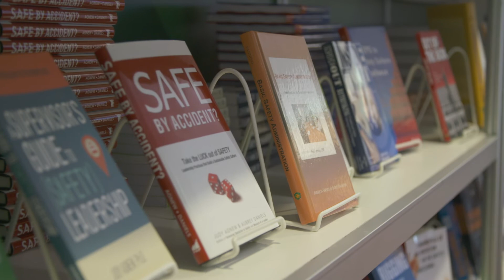Networking Opportunities at Safety 2019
With over 9,000 people in the conference and expo, Safety 2019 is where safety professionals go to expand their professional network with a variety of receptions and networking events.